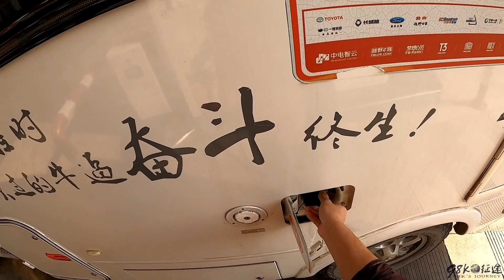房车生活的早晨，好忙，听着喜欢的音乐，一路飙车到瑞丽，我来啦